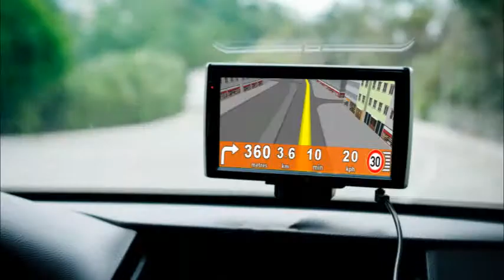P.C. Richard and Son Commercial - "Follow Us"